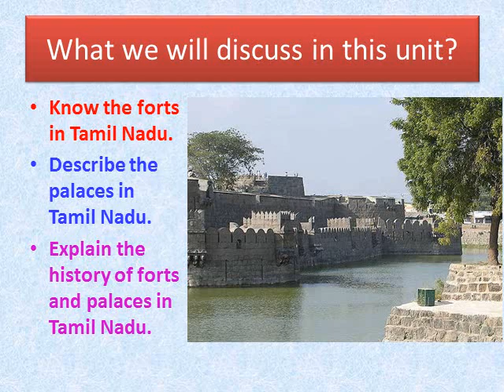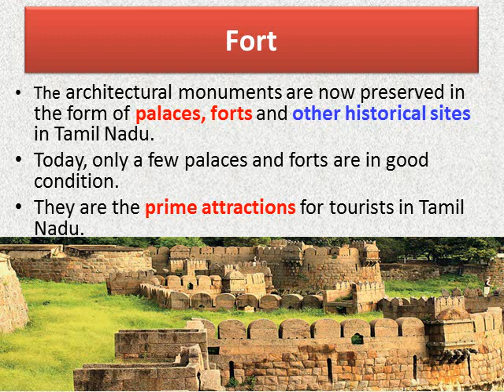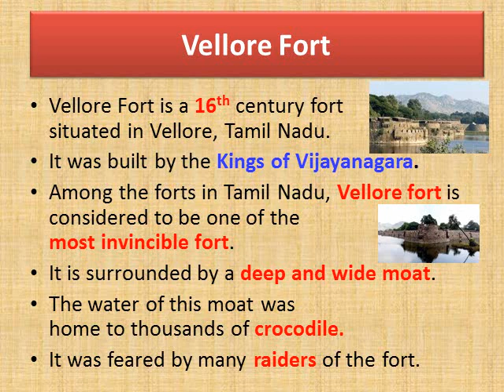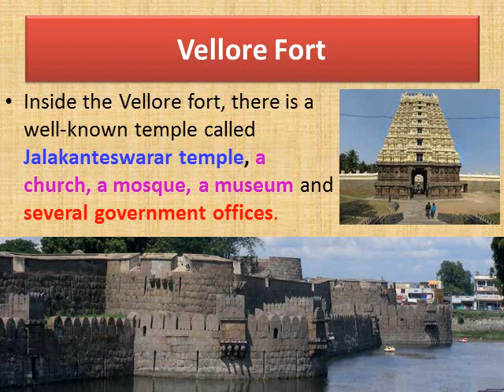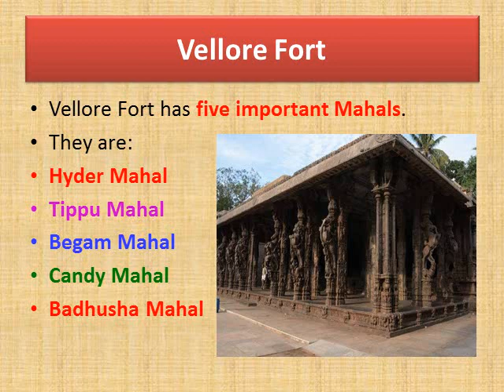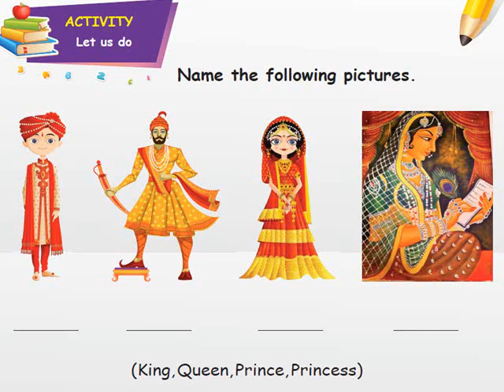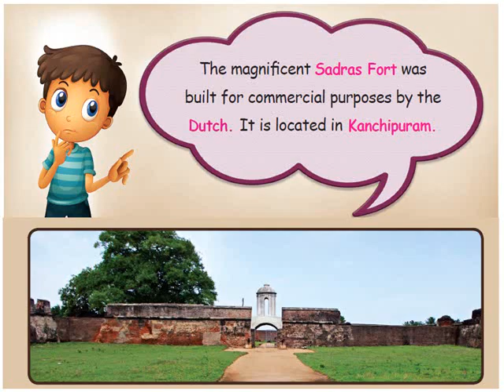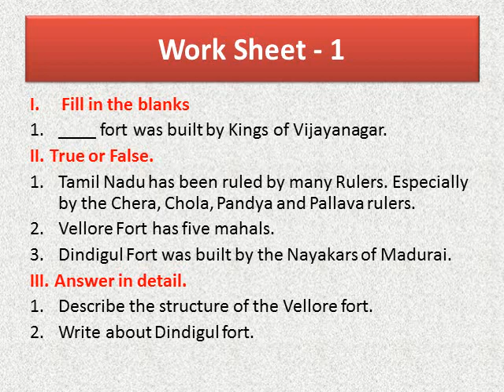FORTS AND PALACES || TERM 3 || UNIT 1 :: PART -1 || CLASS 5 || SOCIAL SCIENCE || Mrs. Sithara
FORTS AND PALACES
TERM 3 - UNIT 1 - PART -1

PART 3 Video :::
Evaluation Video :::

Class 5
Term 3
Unit 1 - Part 1
FORTS and PALACES
SOCIAL SCIENCE
Samacheer Kalvi
MATRIC (English Medium)
Teacher: Mrs. Sithara